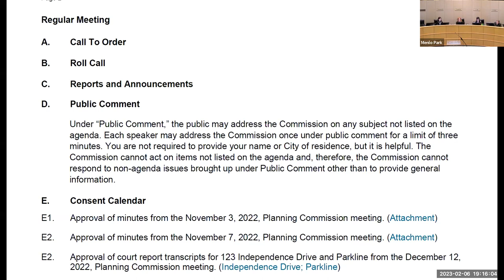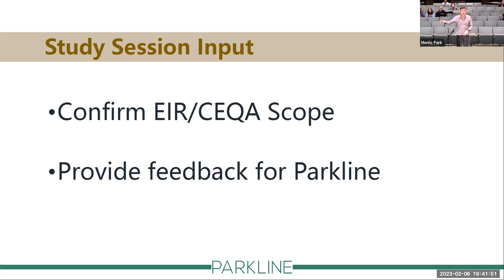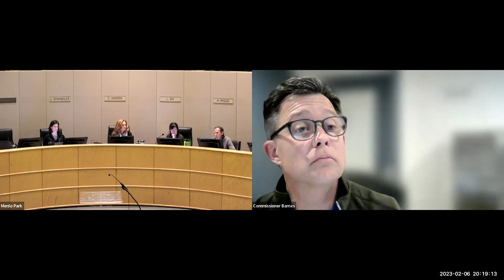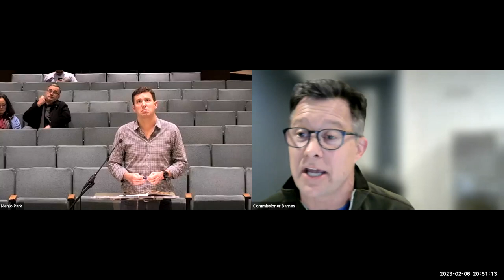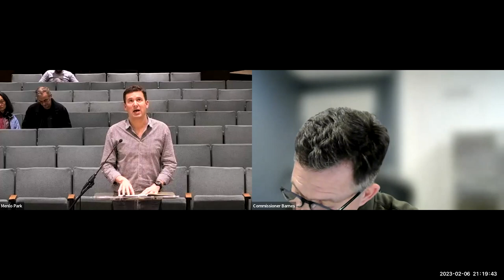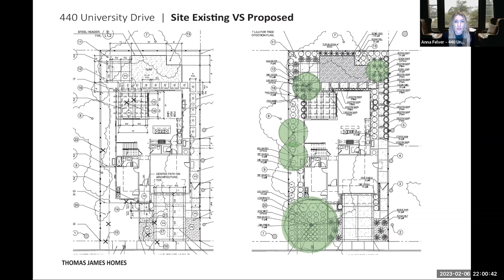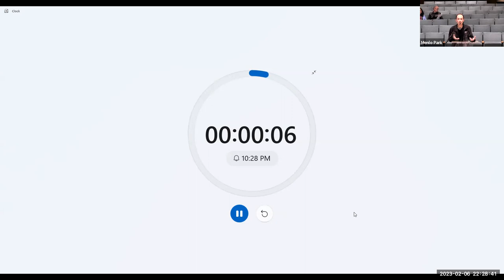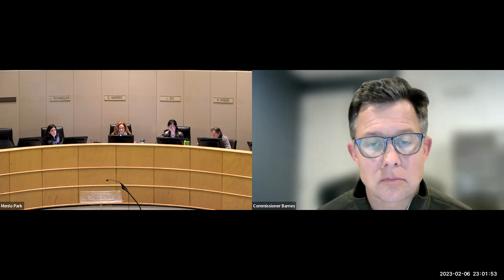Feb. 6, 2023 - Planning Commission